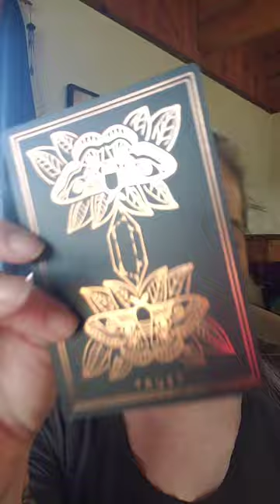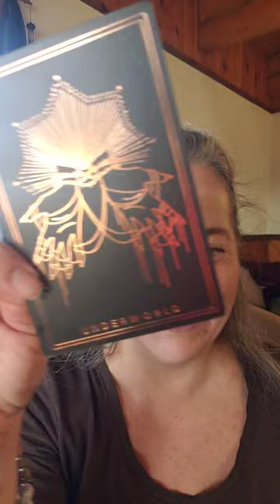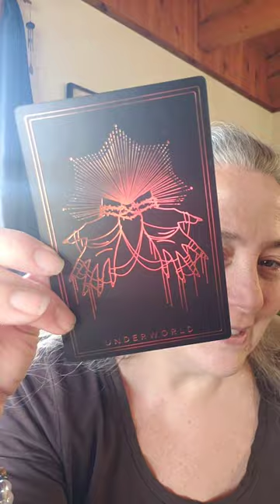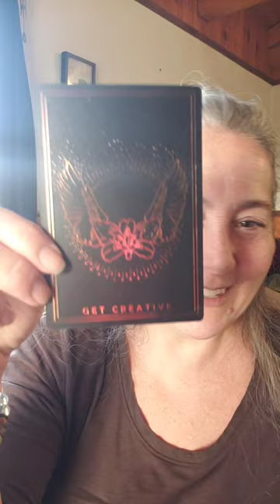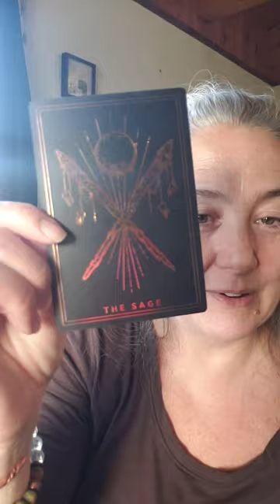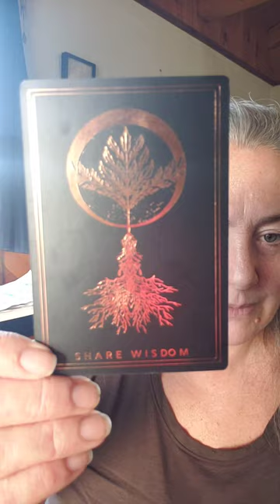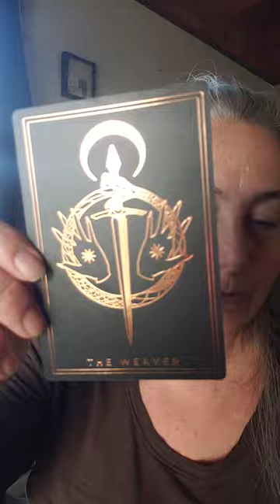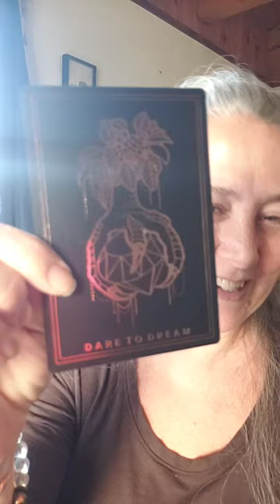Lilyun & Anna, psychic guidance: business built on hard-earned wisdom 240319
These intuitive sessions were guiding these women to use their inherent abilities, gifts, skills, and hard-earned wisdom to help themselves and others.

Follow me there and here!

Psychic Medium Readings and Healings with Heather Cate
Live reading and healing sessions.